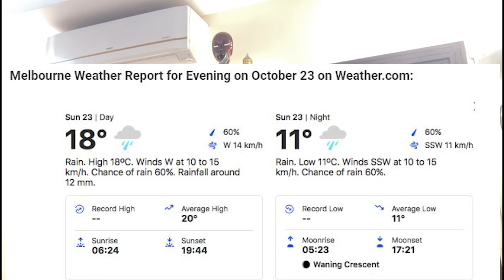Ind vs Pak Match में Rain का डर | ind vs pak t20 match weather update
Ind vs Pak Match में Rain का डर | Melbourne Weather Report for 23 Oct